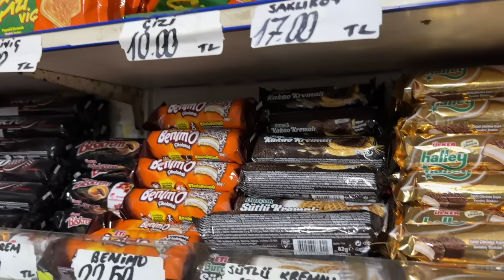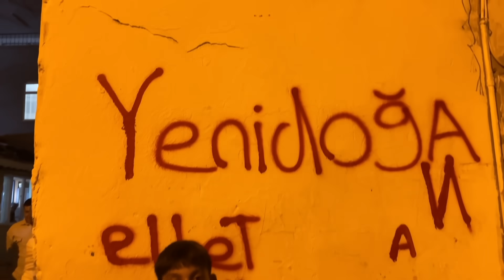İZMİT GECE HAYATI - TEHLİKELİ Dedikleri ROMAN Mahallesi YENİDOĞAN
Kocaeli / İzmit'in en büyük Roman mahallesi olan Yenidoğan-Serdar'da sıradan bir gece vakti.